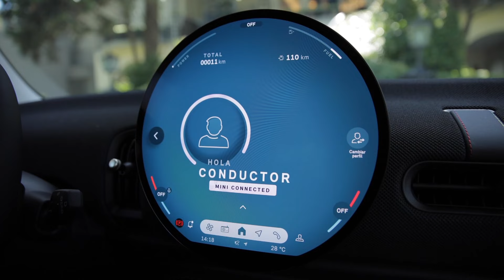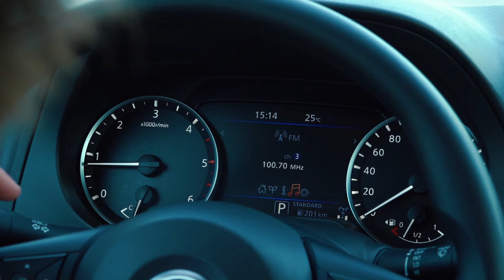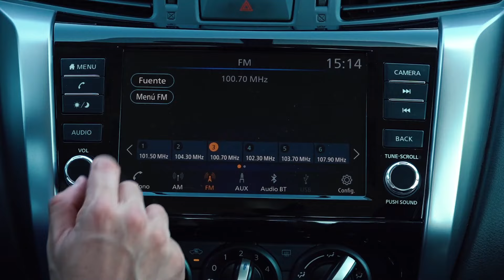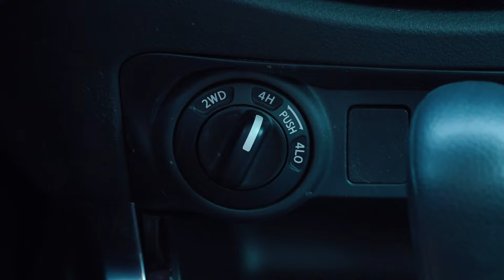Test Frontier X-Gear. Lanzamiento MINI. Aniversario Mustang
Probamos la edición especial de la pick up de Nissan Frontier que, con detalles estéticos y algunos ítems de equipamiento, acerca la versión intermedia de la gama a la más completa de la familia, la llamada Pro-4 X. MINI celebró los 65 años a nivel mundial y los 20 de presencia en la Argentina con la llegada de las nuevas generaciones del Cooper 3 y 5 puertas y Countryman. Asistimos a los festejos por el 60 aniversario de Mustang que Ford Argentina llevó a cabo en el Autódromo Oscar y Juan Gálvez de la Ciudad de Buenos Aires. Edición Nº 357.